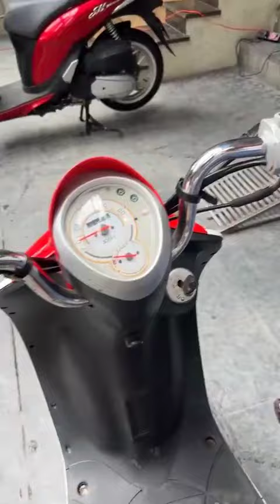Xe về: Honda Click 2011, Airblade Fi 2010, Elite 50cc 2019, Elite 50cc 2021...Gọi ngay 0976555223